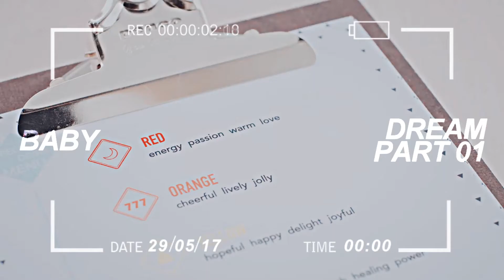ASTRO ; 2 years together | anniversary special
» wanna be your star!
♫ : astro - with you

» 2 years with astro, february 23 2016 - february 23 2018.

» very alike in editing to my got7 anniversary video but i guess it'll be this way from now on :]

» thank you astro, keep on shining